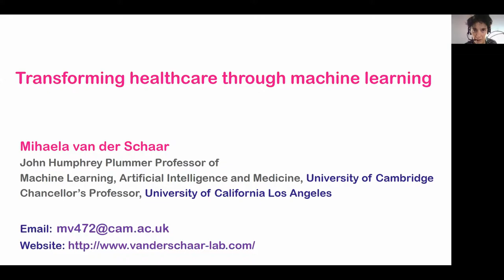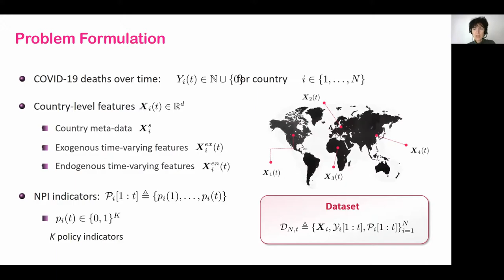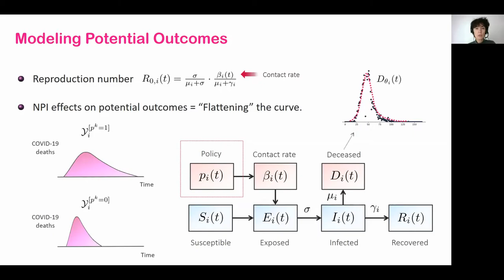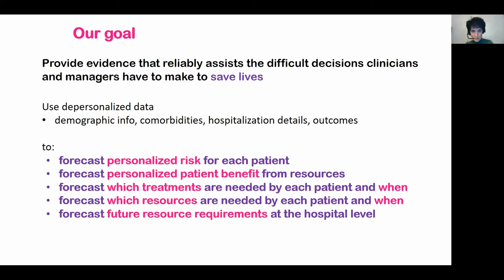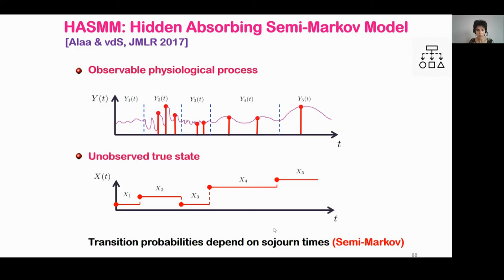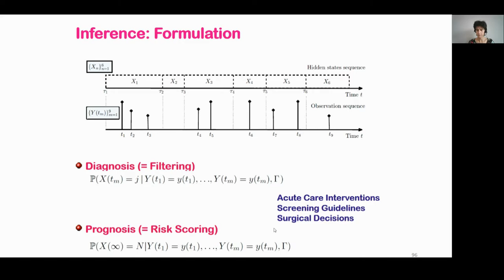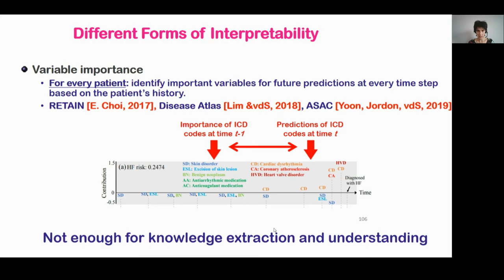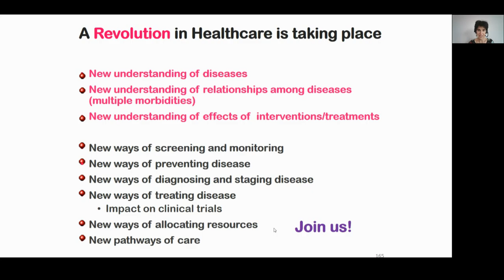CompAge2020 Keynote 1: Mihaela van der Schaar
Keynote 1 of 2 from the CompAge2020 conference, 1-2 September 2020.